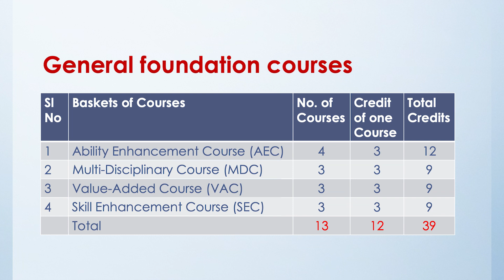General foundation courses/Four year UG/ജനറല്‍ഫൗണ്ടേഷന്‍ കോഴ്സുകള്‍/നാലുവര്‍ഷ ബിരുദം/AEC/MDC/SEC/VAC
ജനറല്‍ ഫൗണ്ടേഷന്‍ കോഴ്സുകള്‍ / നാലുവര്‍ഷ ബിരുദം/ General foundation courses/Four year UG/ AEC/MDC/SEC/VAC